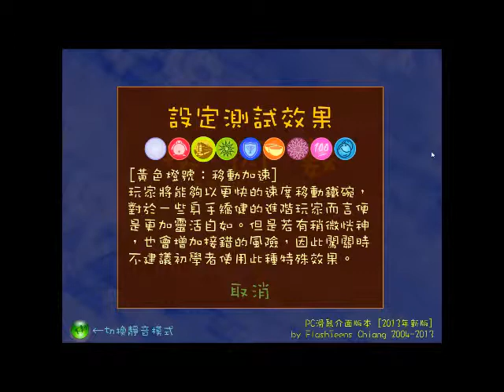接因數 PC滑鼠版 特殊效果Demo 【移動加速】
FlashTeens Network Blog： Flash小遊戲【接因數】
◎◎ 特殊效果Demo影片 ◎◎

【黃色燈號：移動加速】
玩家將能夠以更快的速度移動鐵碗，對於一些身手矯健的進階玩家而言便是更加靈活自如。但是若有稍微恍神，也會增加接錯的風險，因此闖關時不建議初學者使用此種特殊效果。